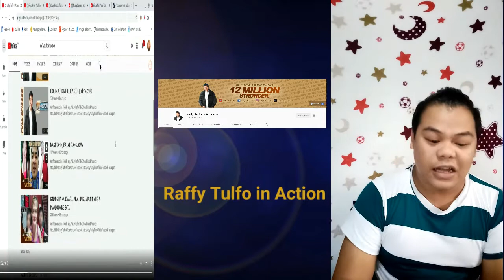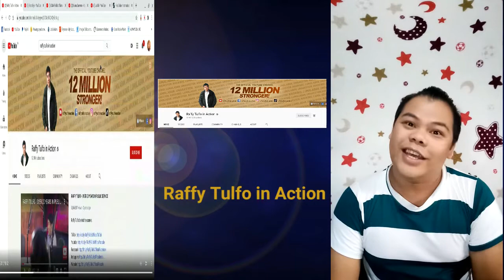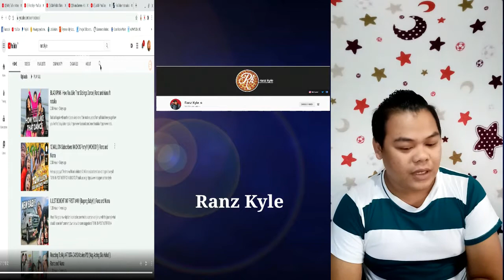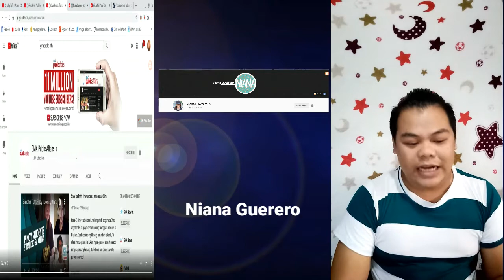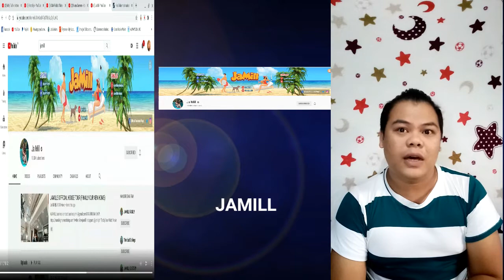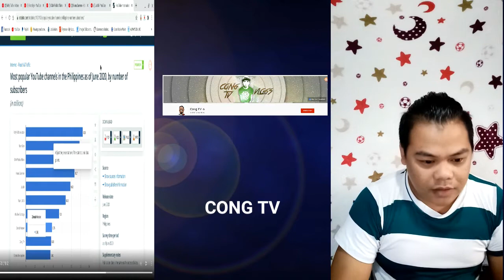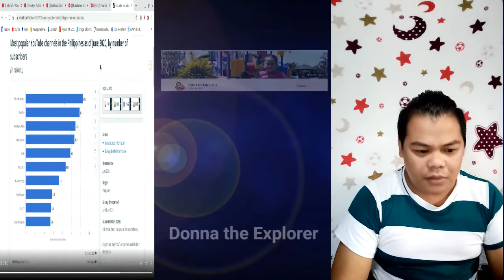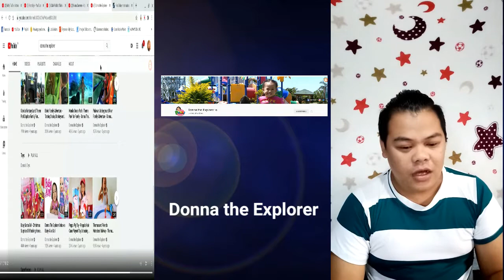Top 10 YouTube Channels in the Philippines 2020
This video is created to give encouragement to small youtubers like ME that aspires to become big in the future. It is made to inspire and create more.

Salamat po sa lahat ng tumatangkilik sa ginagawa ko.

Eto po ung mga link ng mga nadiscuss natin today.

Sana po magustuhan nio etong video na to.

Lablab by MamaRon